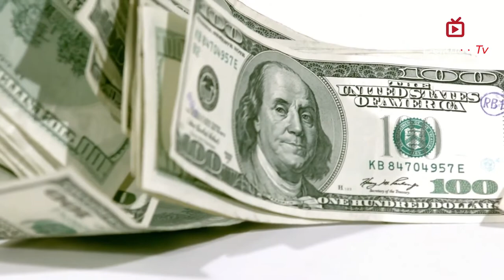Pakistan kitna takatwar hai - How Powerful is Pakistan? | Deikhoo TV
PAKISTAN KITNA TAQATWAR HAI, PAKISTAN NUCLEAR POWER
how powerful is Pakistan nuclear bomb
Pakistan | How Powerful Pakistan? | Deikhoo TV